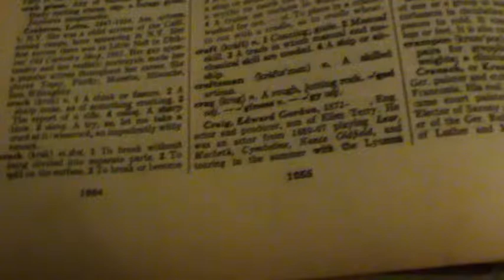craig andrew williams video by warren james anderson mt tv co nz